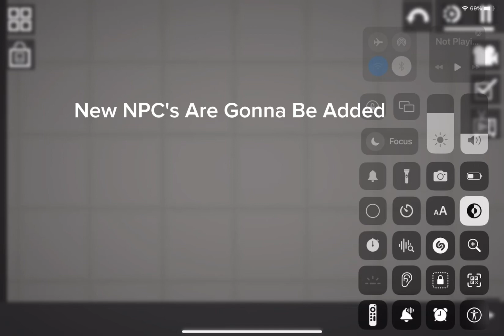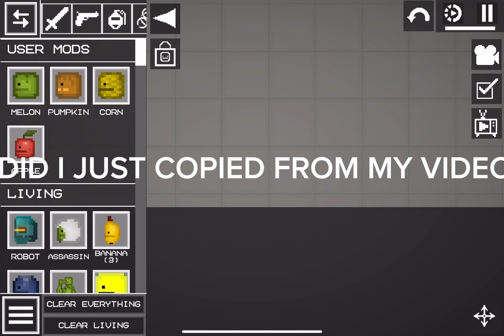New NPC's? ( I Actually Vote Physalis)